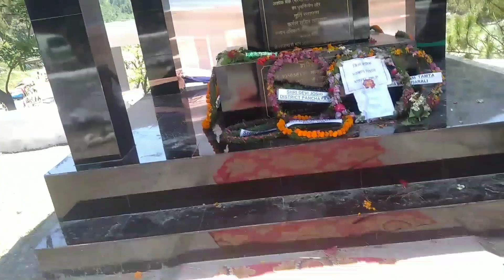14 साल पहले हुआ था मेला भवानी दत्त जोशी जी की स्मृति में शहीद मेला||UK 11 Pahadi Vlogar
14 साल पहले हुआ था मेला भवानी दत्त जोशी जी की स्मृति में शहीद मेला||UK 11 Pahadi Vlogar||
अमर शहीद भवानी दत्त जोशी जी की स्मृति में यह मेला अब राज्य मेला बन चुका है❤